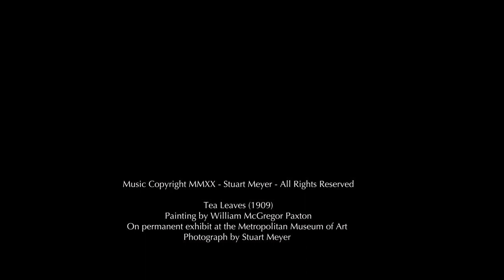Tea Leaves (#67) - An Original Piano Score by Stuart Meyer Based on William Paxton's Painting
Tea Leaves (1909) by American painter William McGregor Paxton (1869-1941), "Paxton often depicted refined women—such as his patrons’ wives and daughters—at leisure in handsome Boston interiors of the sort they would have decorated and occupied. By equating women with the precious aesthetic trappings that surrounded them, Paxton echoed the spirit of the novelist Henry James, who portrayed women as collectible objects in novels such as Portrait of a Lady (1881). Paxton’s restrained palette and precise rendering of figures and setting here and elsewhere allied him to the academic tradition of his Parisian teacher, Jean-Léon Gérôme.." (SOURCE:  Metropolitan Museum of Art).

This is indeed a painting though it looks like a photograph which is what caught my eye during my visit to the Met.  Unbelievable.

You can enjoy a nice cup of Tea Leaves at the Metropolitan Museum of Art in New York City, NY.

PLEASE SUPPORT ARTSCORES:  What is Artscores? I created Artscores to elevate art appreciation, human connection, and understanding by bringing paintings and their stories "to life" through motion-editing and original custom musical underscore narratives.  My goal is to create a multi-sensory immersive experience for my audience which "transports" them "into the painting" rather than viewing from a distance.  Each piece of music is composed specifically for the painting as a narrative to express the story and emotion within the painting.

With Appreciation,

Stuart